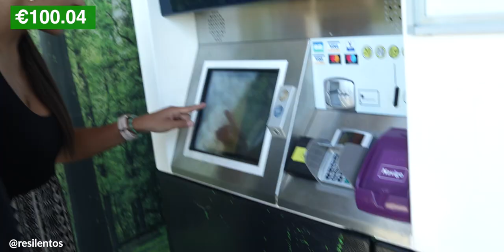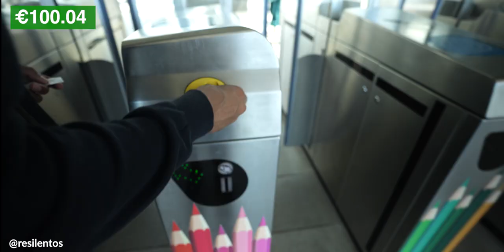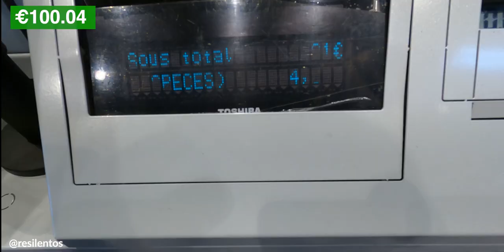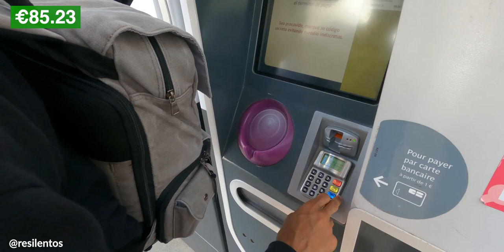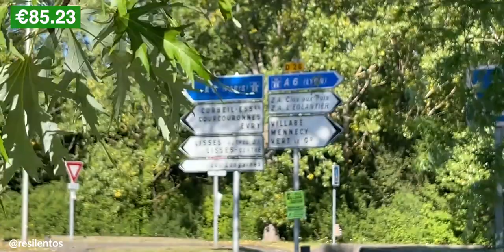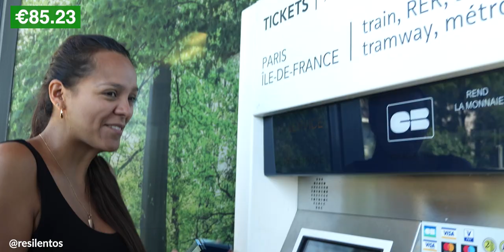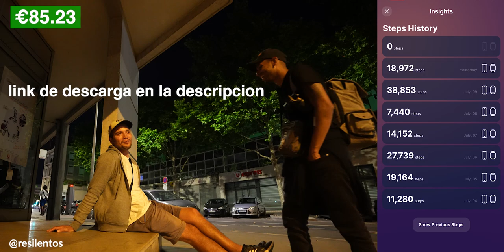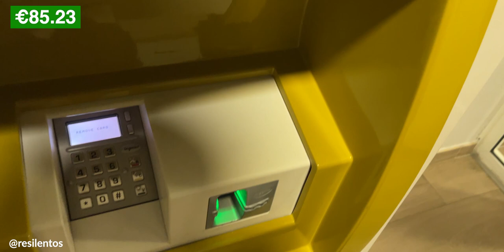Viajando Europa Sin Dinero - Dia 13 | ESTEREOTIPOS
Rompiendo estereotipos en la ruta.